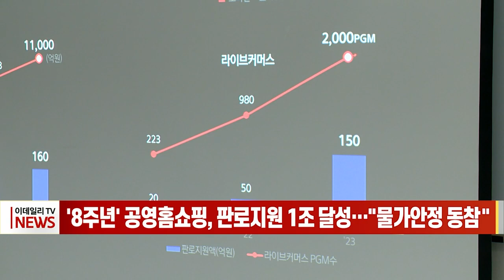'8주년' 공영홈쇼핑, 판로지원 1조 달성… "물가안정 동참" (20230227)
# '8주년' 공영홈쇼핑, 판로지원 1조 달성… "물가안정 동참"